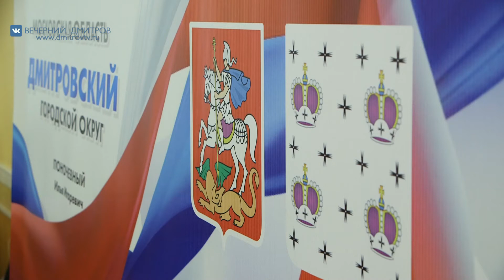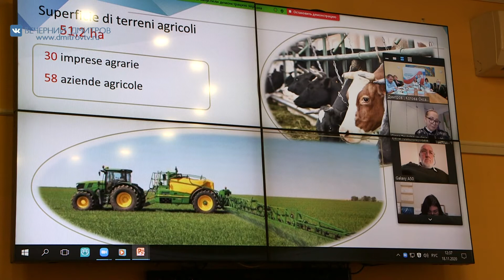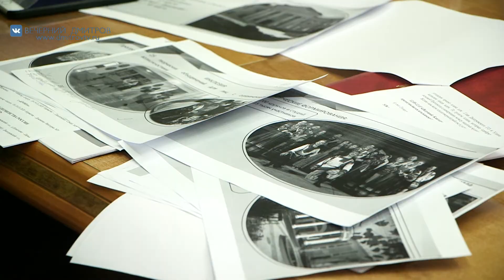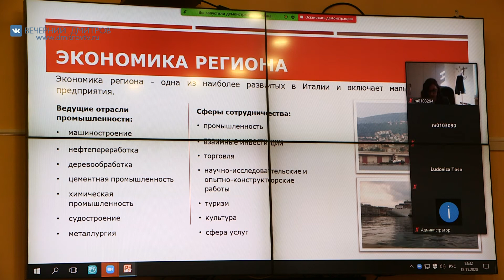Видеоконференция с итальянским городом Удине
Репортаж из администрации, где на минувшей неделе состоялась видеоконференция на тему потенциального сотрудничества между итальянским городом Удине и Дмитровом